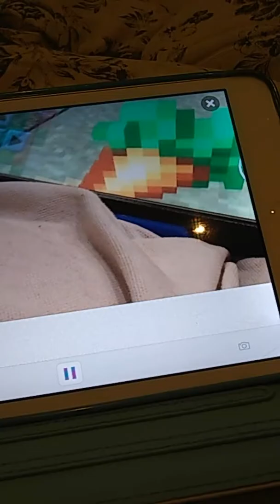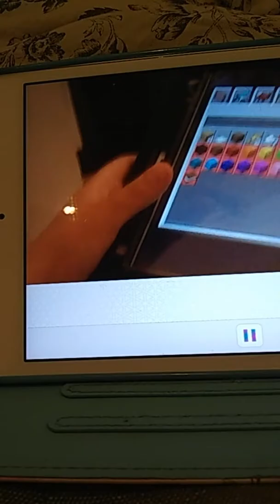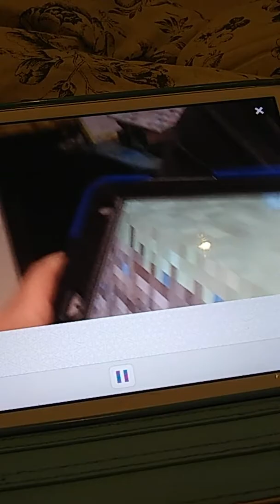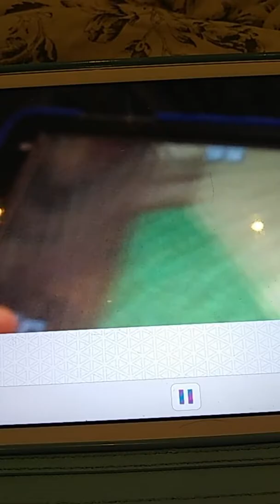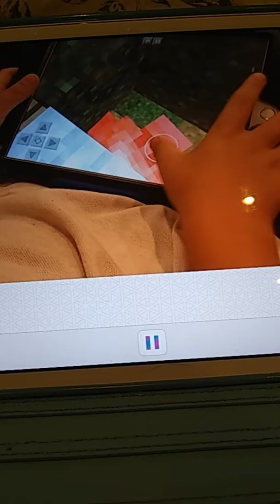How to kill an iron golem! Minecraft! (Feat. Sacha Holland) | Durkin Funtime !